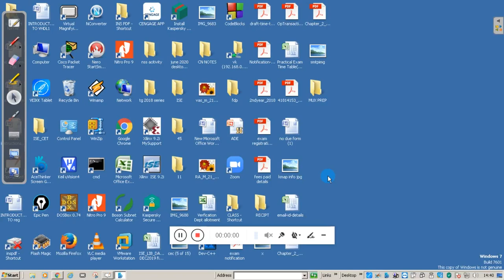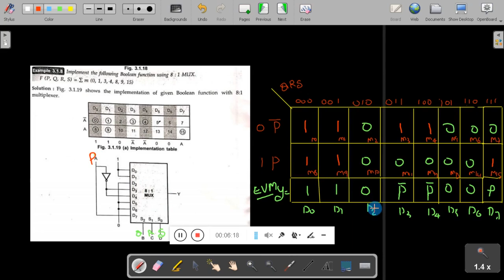ADE-18CS33-VTU-MULTIPLXER DESIGN 3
This video will explain about the design of multiplexer for the 3rd sem student of CSE and ISE